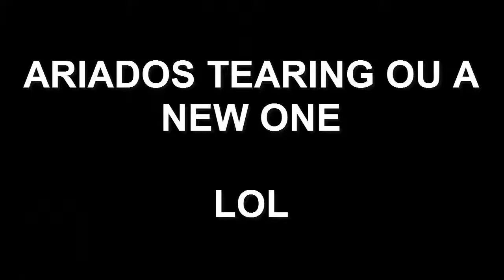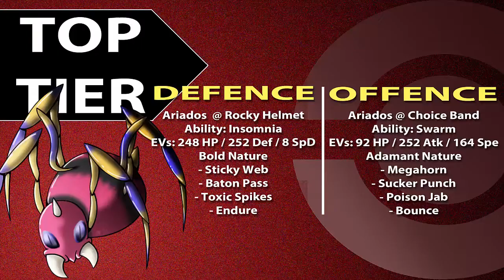Top Tier Ariados (OU) | How to use Ariados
Ariados is not a joke it has more potential than people give it credit for, and I am not just talking about sticky webs. Check out what it can do here. Leave likes if you did enjoy because likes are awesome :)

Credits to Calvin Harris - Under Control & daPlaque - Minigun